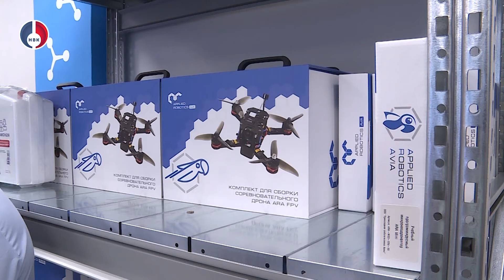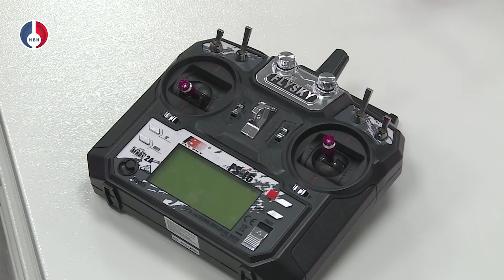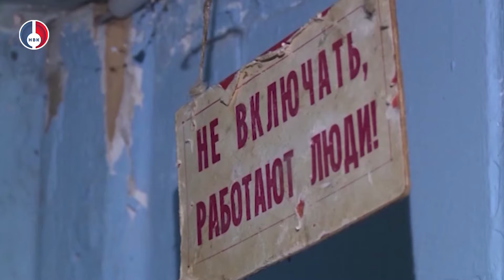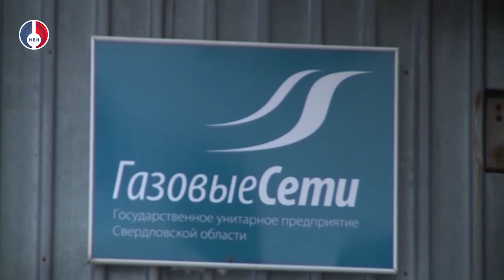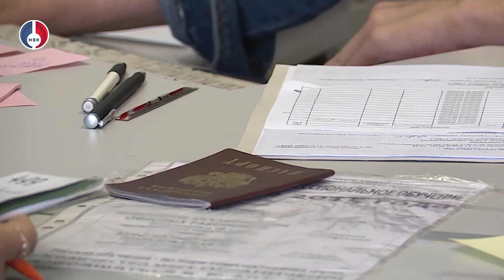"Объектив" от 4 июля 2024 г.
- Город 21 века. Уже в эту субботу пройдет главное юбилейные торжество, посвященное юбилеем Новоуральска и Уральского электрохимического комбината
- Первые центры беспилотных авиационных систем открылись в Новоуральских школах
- Диалог власти и бизнеса. В Новоуральске обсудили меры поддержки предпринимателей
- Снижение аварийности на дорогах города – эта тема стала одной из ключевых на заседании комиссии по безопасности дорожного движения.